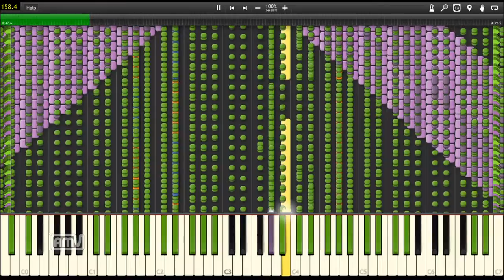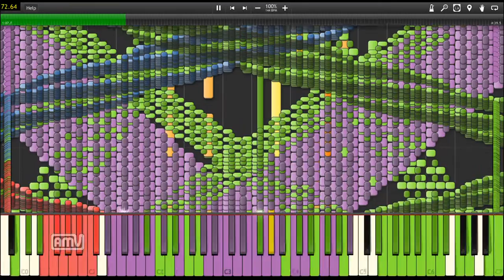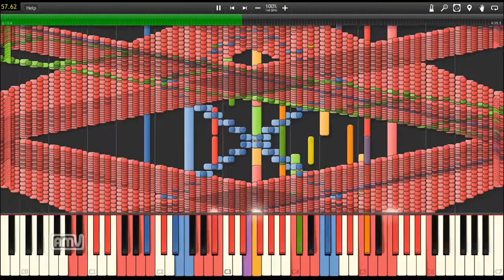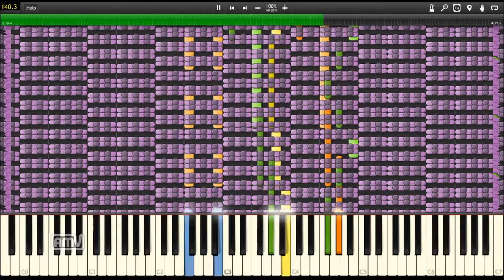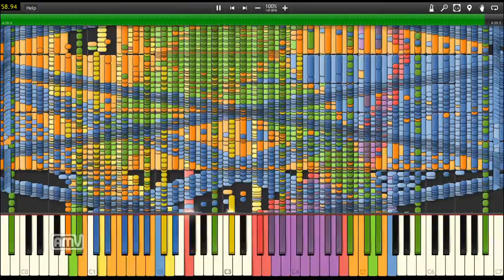[Black midi]Septette for the Dead Princess 2Million(1866529NOTES )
It is shifted sound.：(